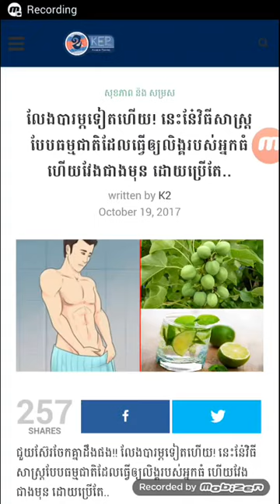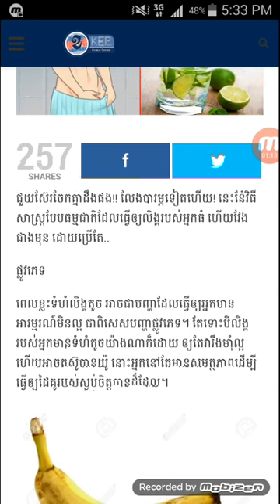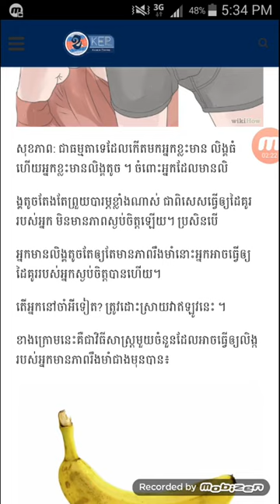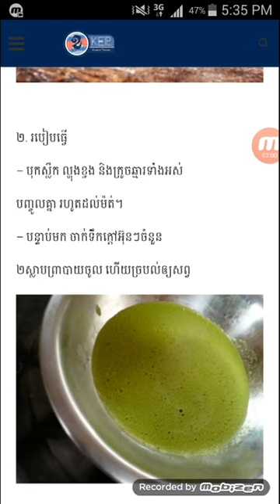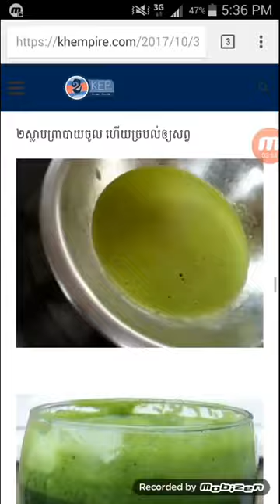ធំដោយថ្នាំបែបធម្មជាតិអាចជួយបាន១០០ភាគរយ The best way that every once can do